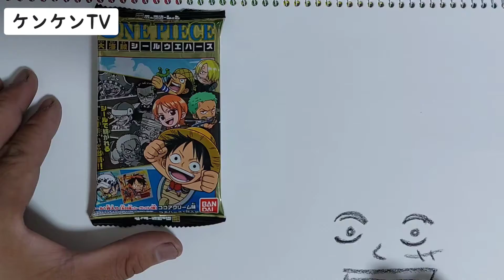【ワンピース】開封だけではつまらん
ワンピースウエハースのパッケージ書き&開封動画